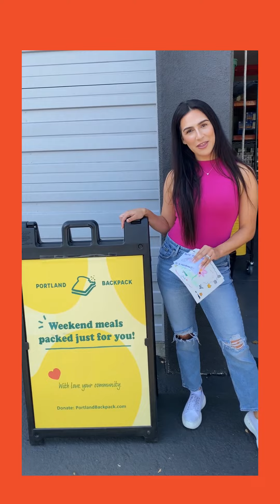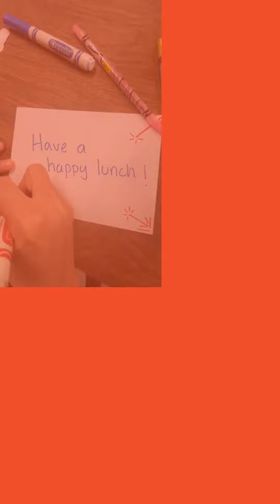Thesis Foundation x Portland Backpack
Always a joy having Thesis group at our warehouse!
Thank you for the ongoing support to our mission of feeding kids.

Video by: Thesis Foundation